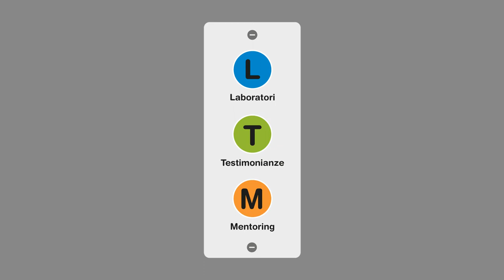Laboratori dal Basso - Testimonianze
Testimonianze è l'azione che aiuta i giovani pugliesi a incontrare i protagonisti dell'imprenditoria e dell'innovazione.